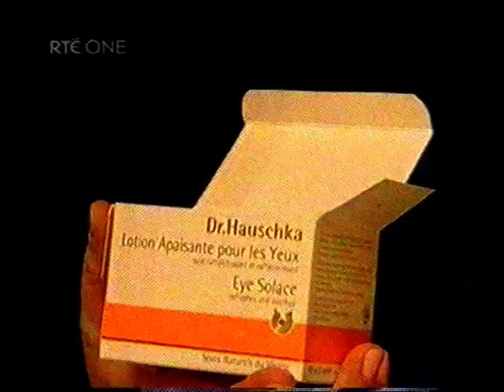THE POGUES - Off The Rails (RTE) - Cait O'Riordan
- There's nothing like The Pogues and only one Shane MacGowan! Buy all of their stuff!